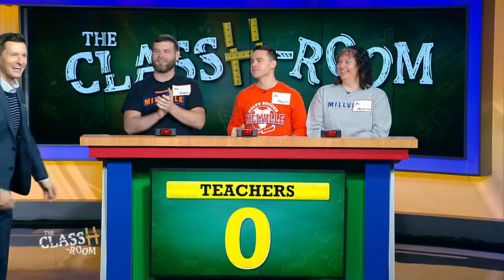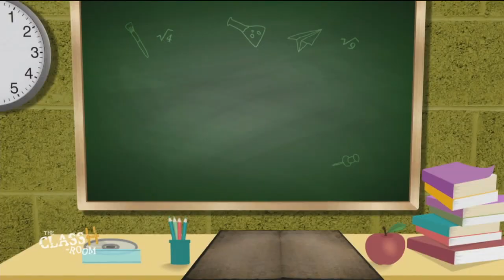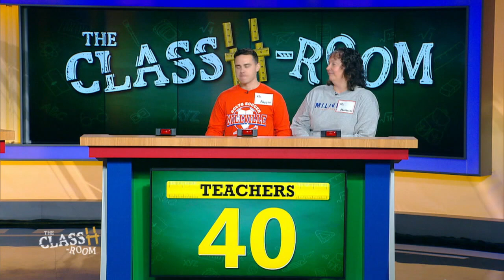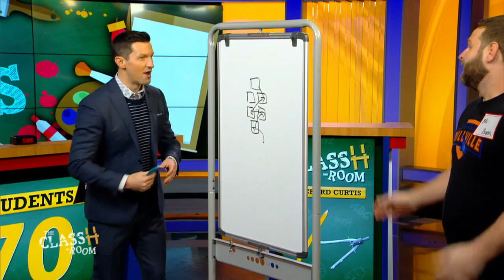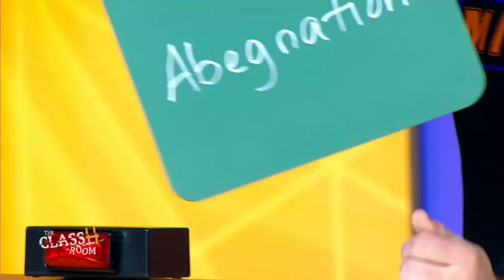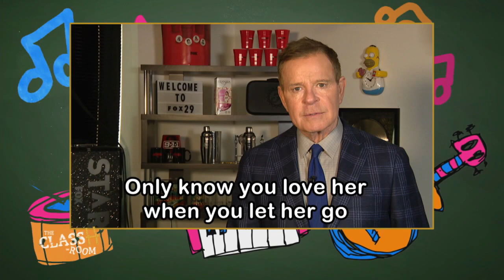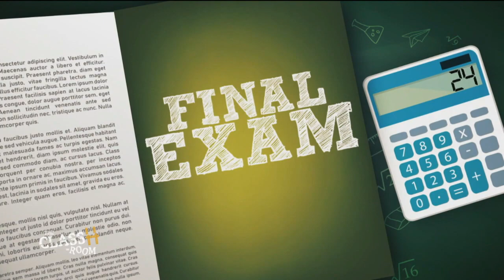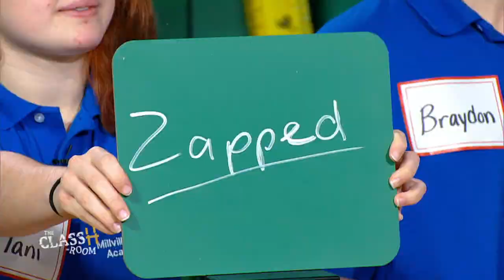The ClassH-Room - Millville High School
Students vs. teachers from Millville High School in Cumberland County, N.J., in a test of knowledge and skill. Host Richard Curtis. (Season 2, Episode 89, 2/10/19)